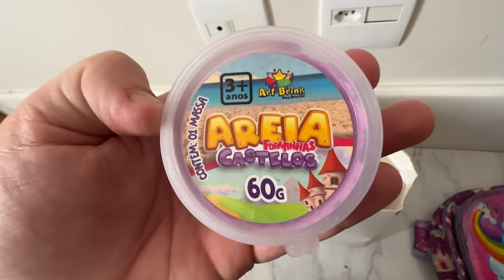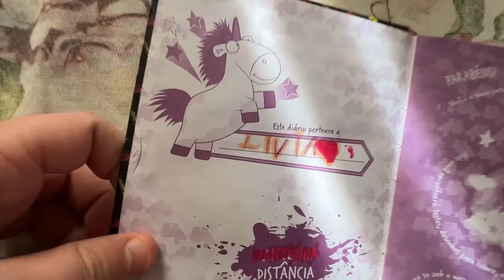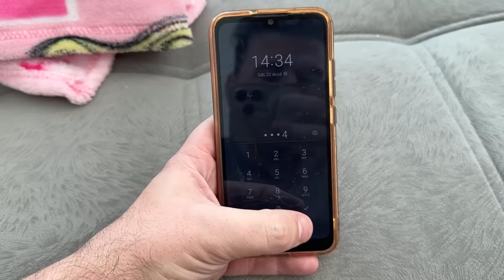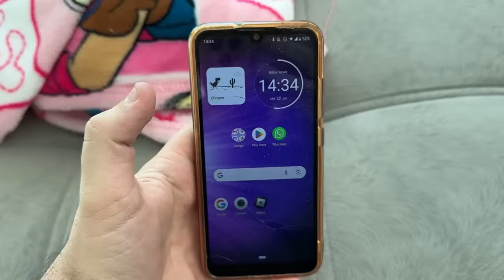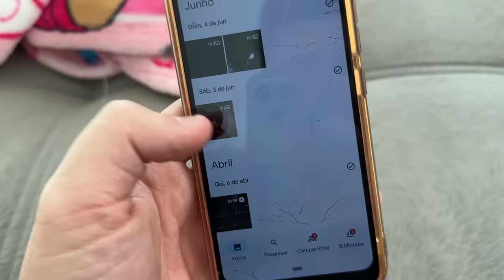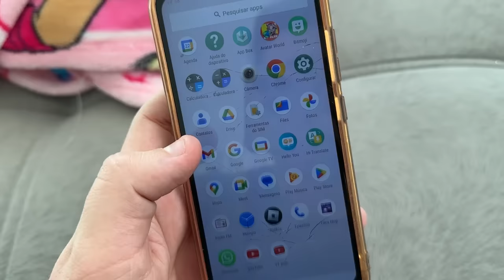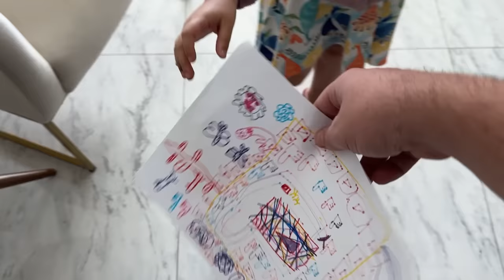DESBLOQUEEI O CELULAR DA MINHA FILHA ADOTIVA E NÃO ACREDITEI NO QUE VI!